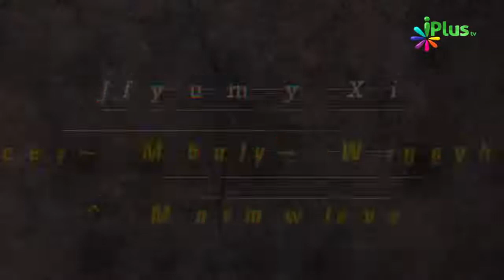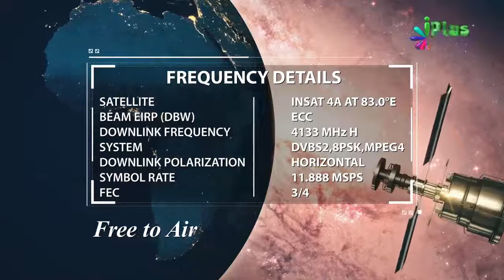Dekhiye Shahad Honey Ke Scientific Benefits Tibbe Nabawi saw Medicine || Dr. Yasir Arafath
Dr. Yasir Arafath, the chief consultant at Dr. Yasir Unani Herbal Hospital and Bangalore kasini Herbal Hospital, is a highly qualified physician. His hard earned medical knowledge, unique perspective and passion to serve the community has been a great help to society.

BANGALORE ADDRESS
11/A, Queens Road,

Bengaluru - 560052

Vaniyambadi - 635751